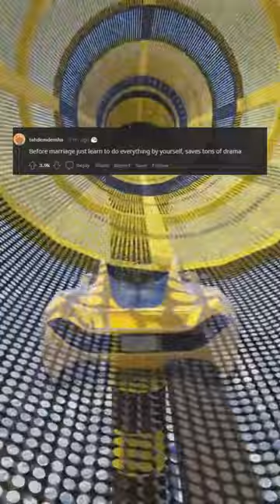Men of Reddit what is one piec